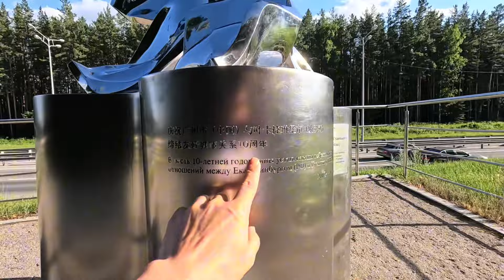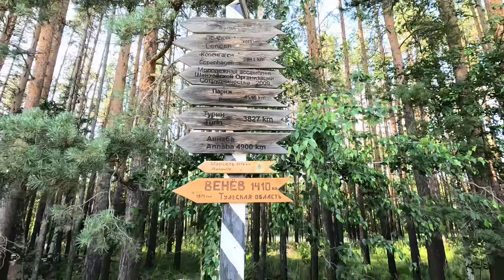环球旅行，终于开着面包车进入欧洲了，一路太不容易了，加油！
大家好，这里是【旅行者小多】唯一官方频道
2017年一车两人开始穷游旅行。
喜欢户外探险，户外美食，航拍美景。
感谢大家一路支持和陪伴，用心做事，诚实做人！
喜欢就点个订阅支持一下吧~【
旅行#自驾#探险#户外#旅行者小多
这是我的西瓜视频的频道：